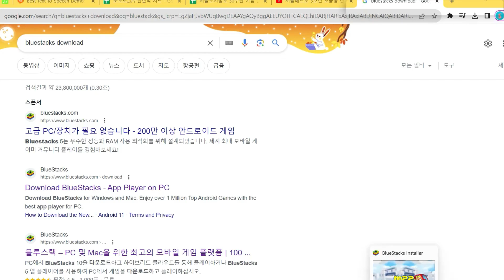sparta emanation je remix